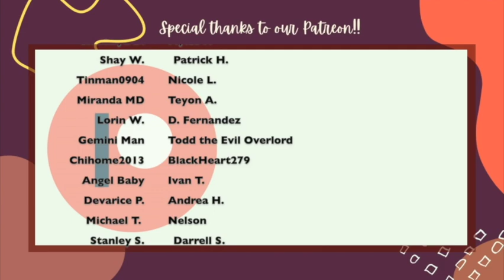SHE-HULK ATTORNEY AT LAW | EPISODE 3 | THE PEOPLE VS EMIL BLONSKY | REACTION & REVIEW | MCU DISNEY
We're watching Marvel Studios SHE-HULK ATTORNEY AT LAW Episode 3 on Disney +
Abomination is back!!! And we get to see our girl Meg the Stallion!!!

Episode 3 Description:
She-Hulk represents Emil Blonsky aka The Abomination, but his parole hearing doesn't go as planned.